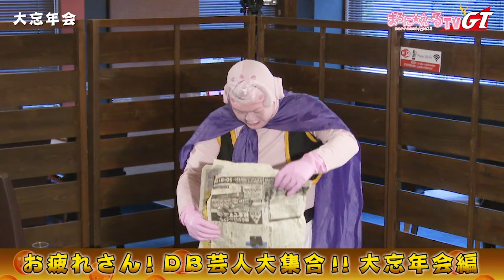【まろにTV GT #63】 演芸タイムスタート！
DB芸人大忘年会 続編！
演芸タイムがスタート！

★出演
アイデンティティ 田島直弥(野沢雅子)・見浦彰彦
BAN BAN BAN　山本正剛(ゴールデンフリーザ)
プラッチック・渡部一丁（ピッコロ）
昆布ちゃん（ラディッツ）
バードフミヤ（ヤムチャ）
ぴっかり高木（ナッパ）
千葉ドラゴン（魔人ブウ）
橋山メイデン（ザーボン）
TEAM近藤（ドドリア）
スタジオカドタ（セル）
りかっち（パン）